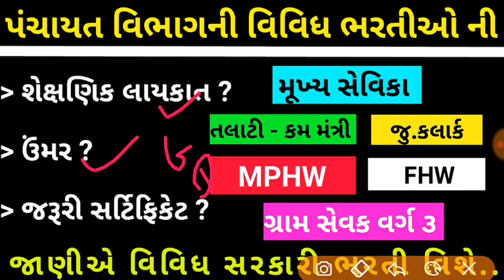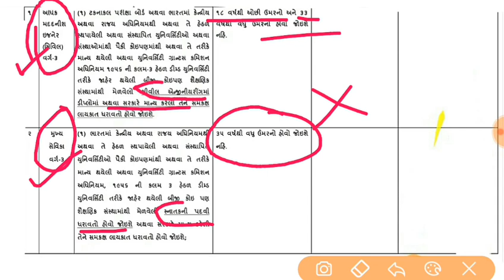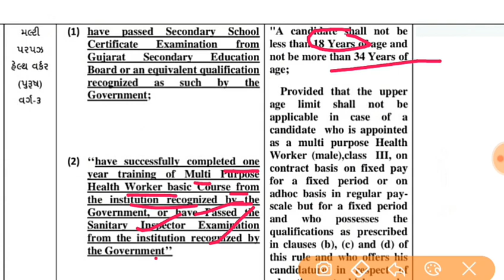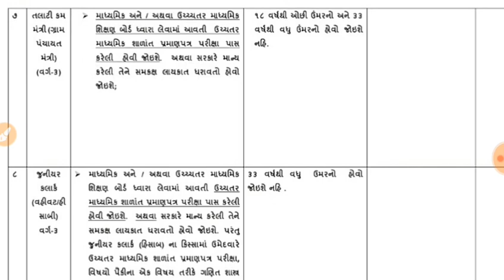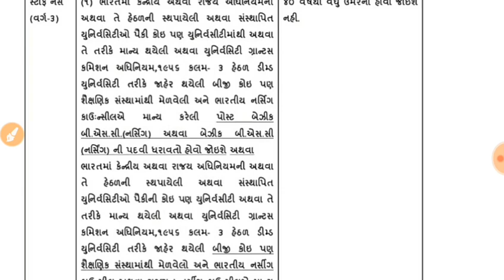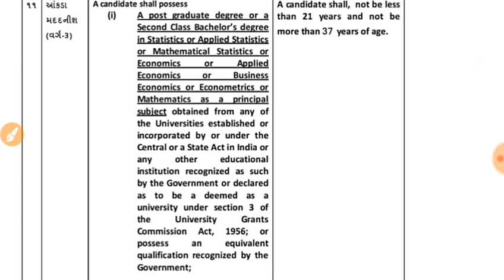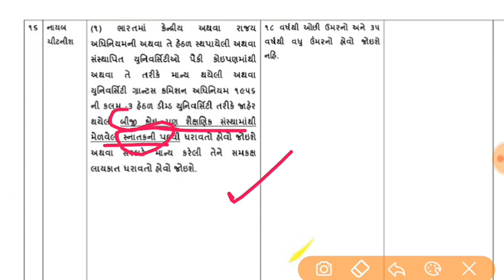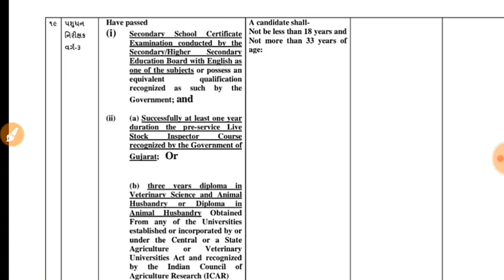GPSSB All Post Eligibility Criteria | Talati / Mukhya Sevika / Gram Sevak / Nayab Chitnis...etc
All Exam Education Qualification / Exam syllabus etc.. | Talati exam / Mukhya sevika etc..

👉🏻શું તમે GPSC પ્રિલીમ્સ અને મેઈન્સની તૈયારી એક સાથે કરવા માંગો છો?

 👉🏻GPSCની તૈયારી કેવી રીતે તેની મૂંઝવણ માં છો?

✨ *તો હવે ચિંતા છોડો, Unacademy લાવ્યું છે તમારા માટે સ્પેશિયલ Comprehensive Integrated બેચ* ✨

 ✴ *સારથી - Comprehensive  Integrated( Prelims + Mains) Batch for GPSC  - Batch-6* ✴

👉In UNAcademy ની official ટેલિગ્રામ ચેનલમાં જોડાવા માટે અહીં ક્લીક કરો

💥પ્લસ સબસ્ક્રીપશન પર 10% છૂટ મેળવવા નીચે આપેલી લીંક પર જઈ *DD10* કોડ નો ઉપયોગ કરો.